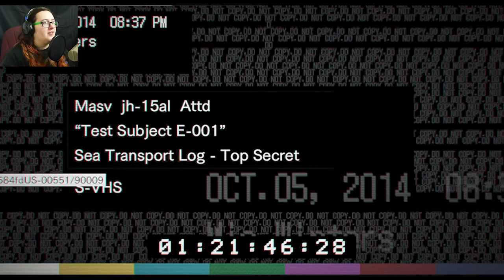So It Begins!!! | Let's Play Resident Evil 7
Easy way to find my fbook page!

Live Me - Roxanne Games
Twitter - Roxanne Games / @Roxanne Games

I DONT NOT OWN THE MUSIC!